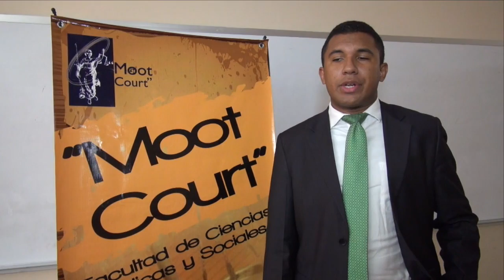Moot Court Regional en Derechos Humanos, URL Guatemala 2014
Facebook/Luis Berduo Rivas Photography